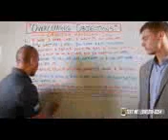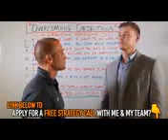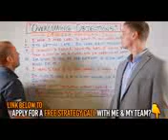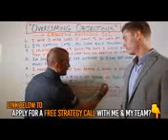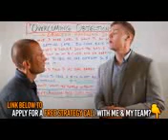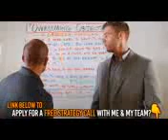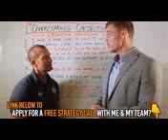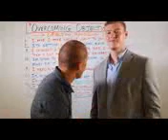percloxy Dome car salesman gets hit with tough objections givefastlink